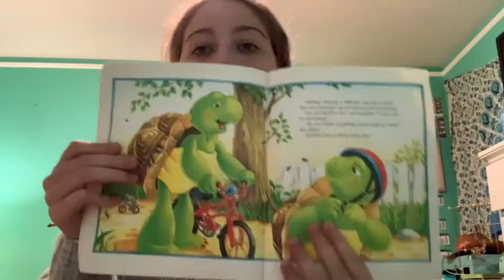Franklin Rides a Bike by Paulette Bourgeois and Brenda Clark, Read by Beth Dunn